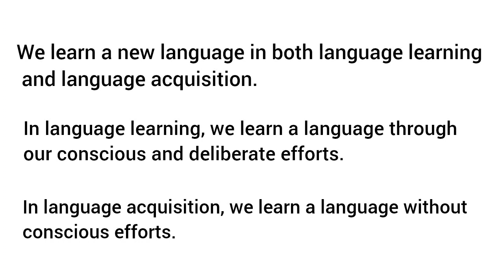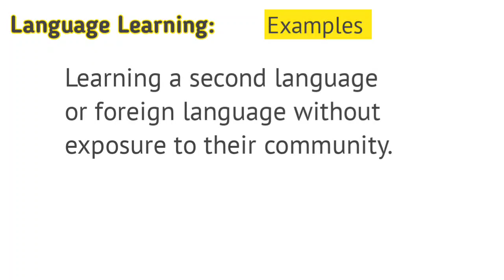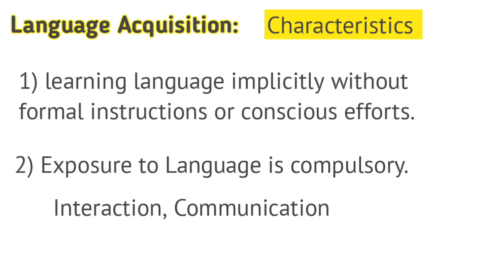Language learning and language acquisition | introduction, Characteristics, Focus, Examples,Difernce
In today's video we will explore language learning and language acquisition. Further, we will discuss INTRODUCTION of both, DIFFERENCES between them, CHARACTERISTICS and FOCUS of both the concepts. In the last part of the video, we will discuss some EXAMPLES where we will look at language learning and language acquisition in practical.

So,
Join us on a captivating journey through the two most significant topics of linguistics, where we will learn how to learn a new language.

"To be connected means to be good FRIENDS, TO be good friends mean to achieve everything"

Chapters

0:00 Intro
0:14 Language learning
0: 29 language learning characteristics
1:08 language learning focus
1:16 language learning examples
1:35 language acquisition
1:44 lang. acquisition characteristics
2:14 language acquisition focus
2:24 language acquisition examples

Follow Me 🧚‍♀️